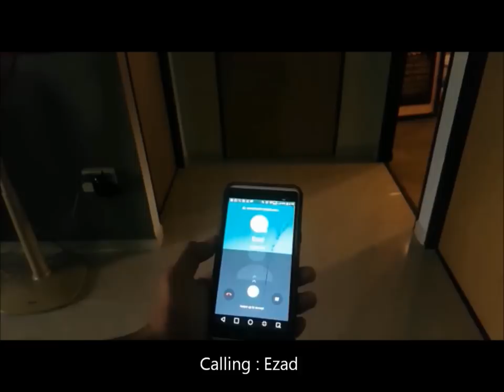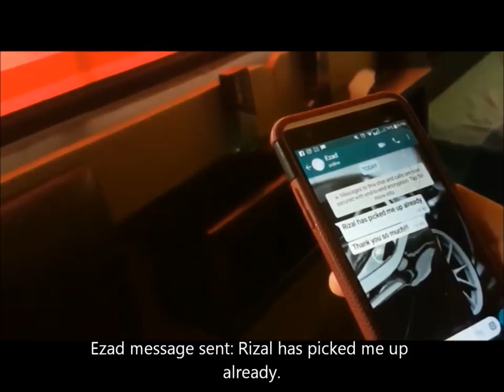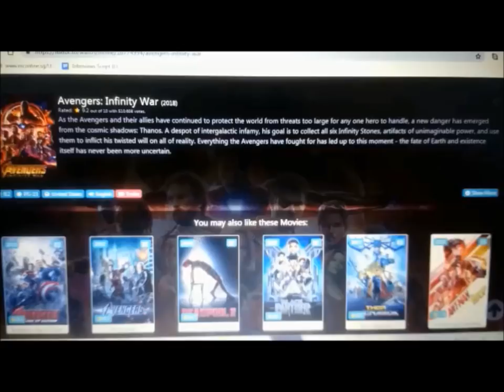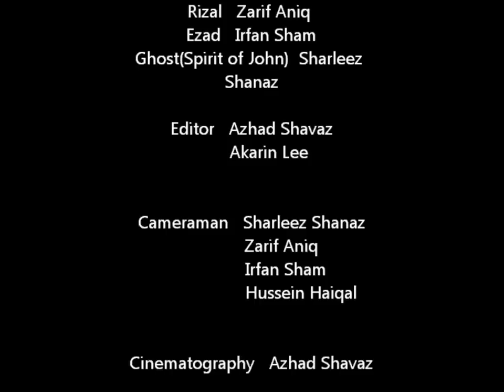The Double Visit - A Short Horror Film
After 4 months of hard work and planning, The Double Visit is finally out as a Halloween special on my channel!

The Double Visit is my first ever short film i have ever made, and i hope from here, i can do better next time from all the comments and reviews by viewers and subscribers! I deeply apologize should the movie be not up to standard, as this is my very first time producing a film like this, so please understand!!! :)

Summary of the film: This film is about a teenager names Asyraf who had just moved into his house, and had invited his friends over to watch a movie, as a way to introduce his friends to his house. Asyraf then accidentally played a song that was said to be "cursed" by Rizal, his close friend. Asyraf was naive and didn't believe it, until weird things started to happen...

So guys, thank you all for the support and motivation in helping me make this film. I totally appreciate it!

Once again, thank you so much, and enjoy the movie!! :)

*headphones are strongly recommended*